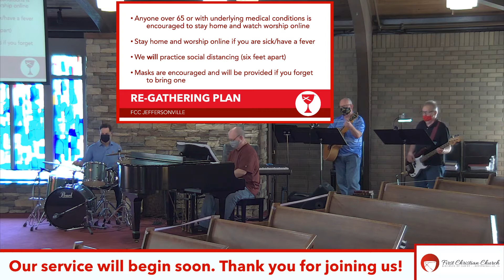Redefining Church: Serve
Sunday morning service at First Christian Church - Jeffersonville, IN.

Join us on Facebook Live next Sunday at 10:30 AM!

First Christian Church (Disciples of Christ)
3209 Middle Road
Jeffersonville, IN 47130